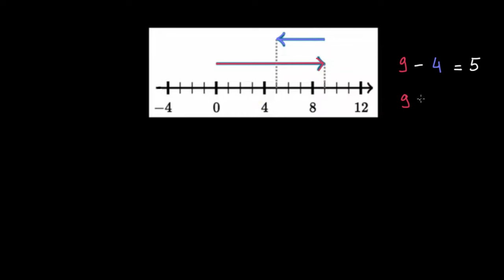Soustraire un nombre, c'est ajouter son opposé : avec la droite numérique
On utilise la droite numérique pour comprendre pourquoi soustraire un nombre donné revient à ajouter l'opposé de ce nombre.